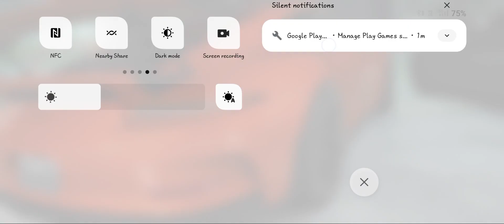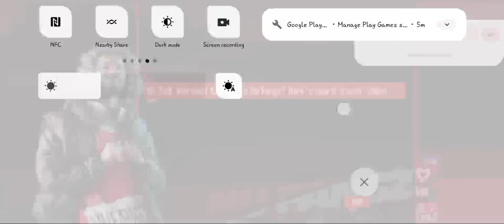pro car racer